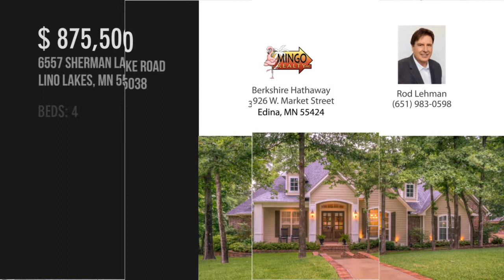6557 Sherman Lake Road, Lino Lakes, MN 55038 - Rod Lehman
Beds: 4Baths: 3 | Half-Baths: 1 | Three Quarter Baths: 1

Contact Agent:
Rod Lehman
Berkshire Hathaway